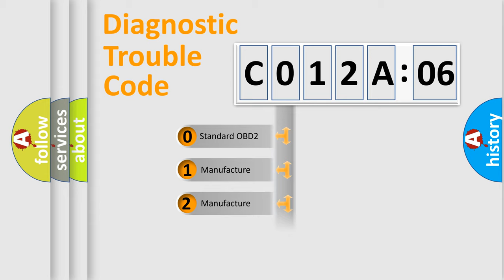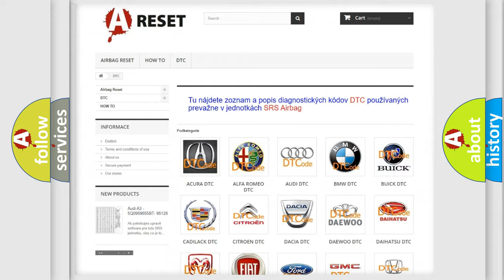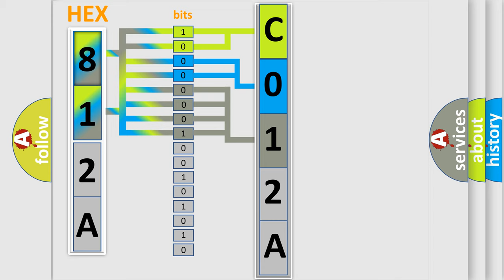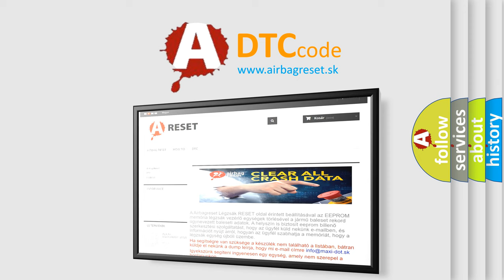DTC Saturn C012A-06 Short Explanation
Contents:
0:21 Basic DTC analysis according to OBD2 protocol standard.
1:48 Insight into programming
2:58 A diagnostically understandable description of the Diagnostic Trouble Code
3:05 Basic error definition

Make:
Saturn
Code:
C012A 06
Definition:
Occupant Restraint Controller (ORC) - Signal Invalid
Failure Type: